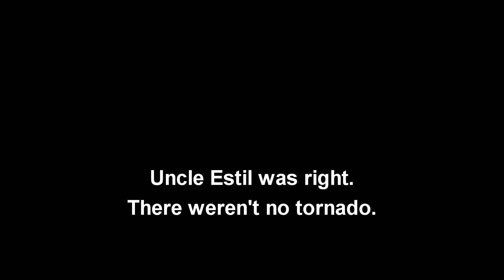Tornado vid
Mexico, Missouri. An alarm inside the house tipped us off to turn on the TV, where we saw the tornado warning. Alarms were also going off through the neighborhood. So we headed to Uncle Estil's house, because he has a basement. A little excitement.